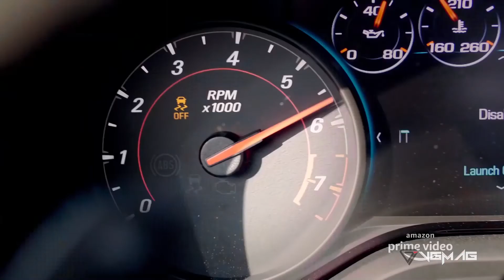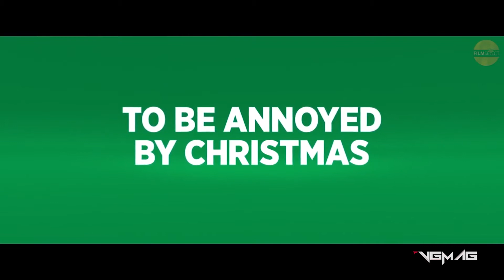VGMAG Plus 19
VGMAG Plus 19 from vgmag.ir in persian language. choose your media wisely.